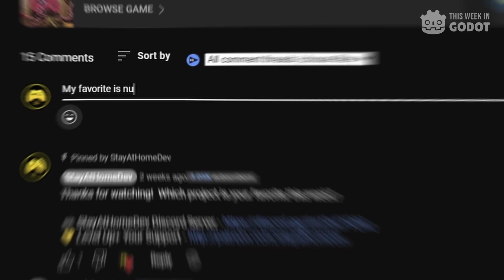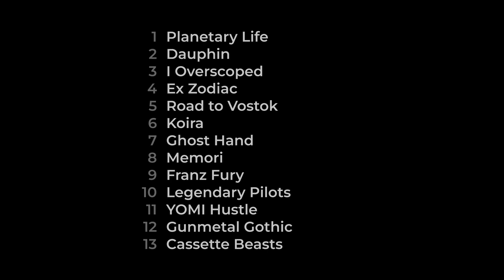13 Games Made in Godot - GOTY (Round 3)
I hope these games & projects will inspire you and show what is possible with the Godot Engine.

This is the SECOND ROUND of the Godot Game of the Year Tournament.  Vote for your favorite two games to move on to the semifinal round.

THE GAMES